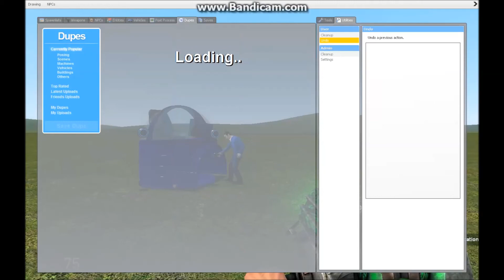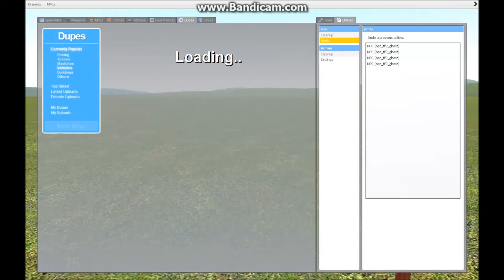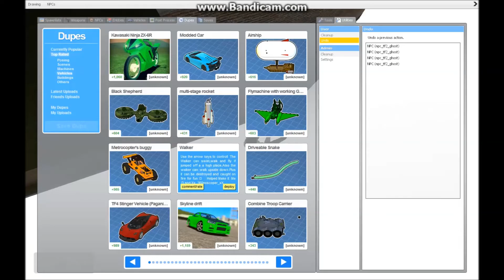GARRY'S MOD! | With Charlie